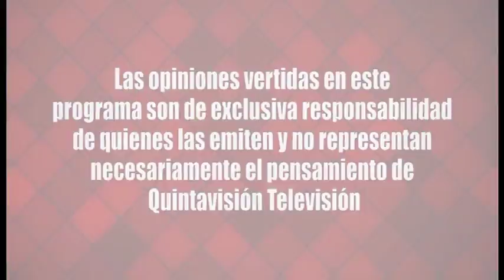A Fondo Osvaldo Urrutia